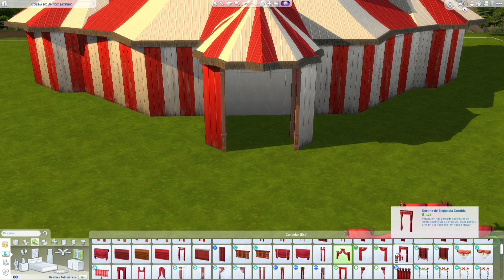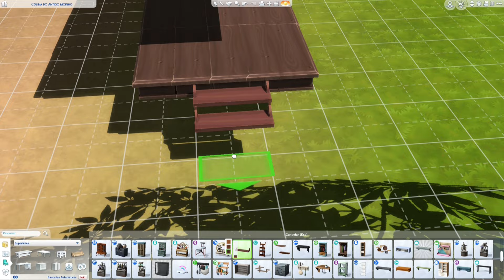CONSTRUINDO UM CIRCO NO THE SIMS (SEM CP) - The Sims 4 Speed Build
Que tal levar seus Sims para dar uma voltinha no circo? 😍

Id dos criadores dos animais:
PugOwned
milky245
Coreczka2006